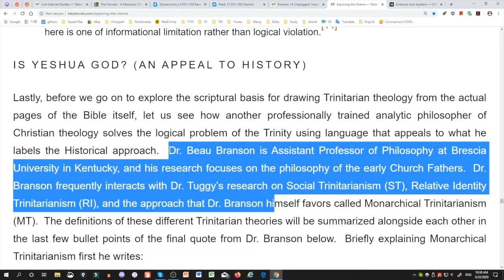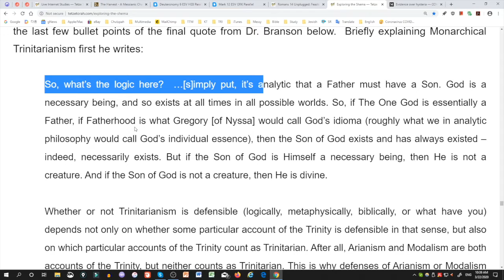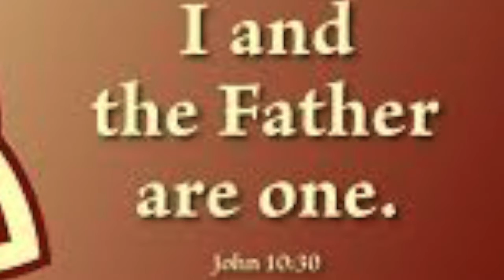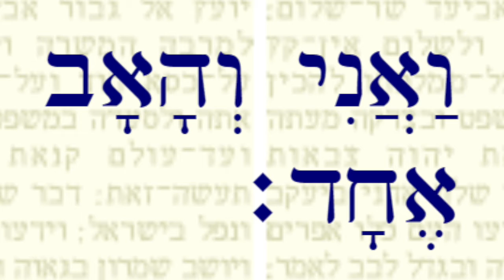“Is Yeshua God? An Appeal to History”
Dr. Beau Branson is Assistant Professor of Philosophy at Brescia University in Kentucky, and his research focuses on the philosophy of the early Church Fathers.  Dr. Branson frequently interacts with Dr. Tuggy’s research on Social Trinitarianism (ST), Relative Identity Trinitarianism (RI), and the approach that Dr. Branson himself favors called Monarchical Trinitarianism (MT).  The definitions of these different Trinitarian theories will be summarized alongside each other in the last few bullet points of the final quote from Dr. Branson below.  Briefly explaining Monarchical Trinitarianism first he writes:

So, what’s the logic here?  …[s]imply put, it’s analytic that a Father must have a Son.